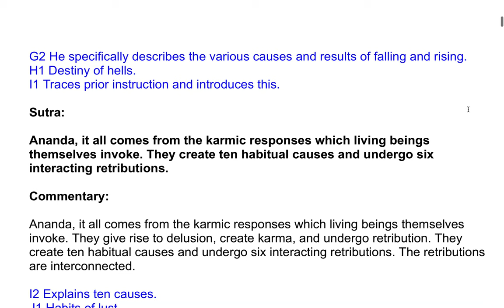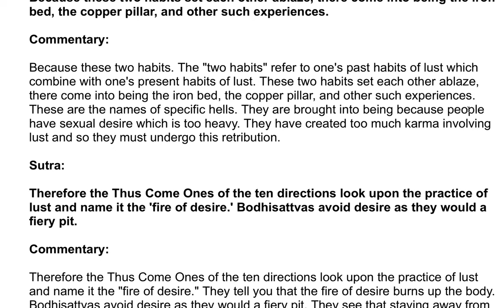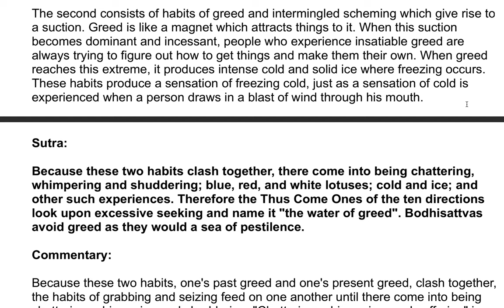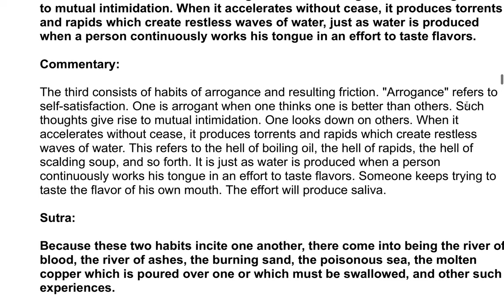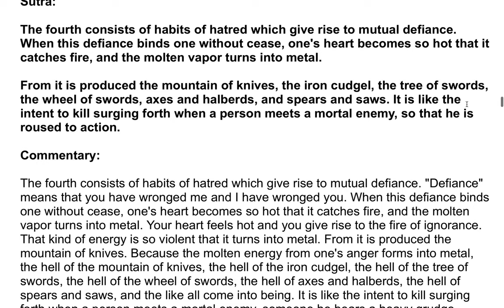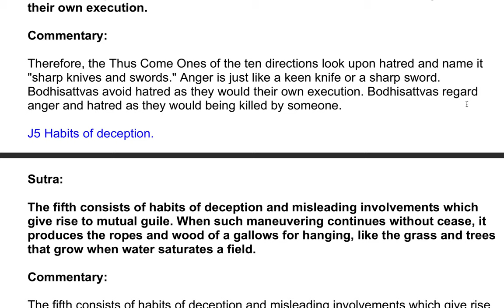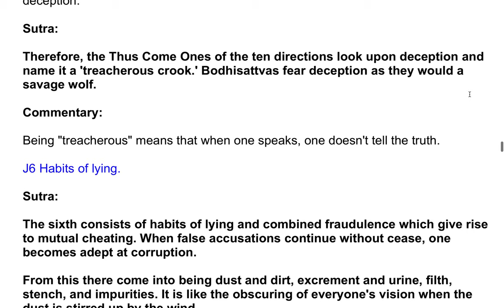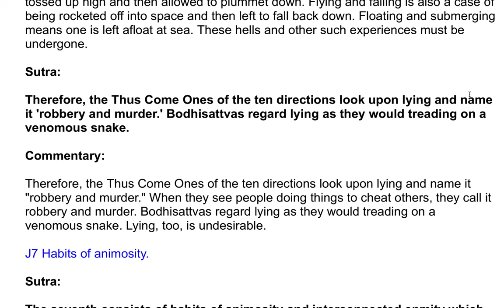The Shurangama Sutra| A Commentary by the Venerable Master Hsuan Hua 157